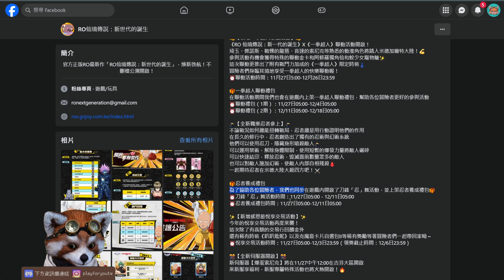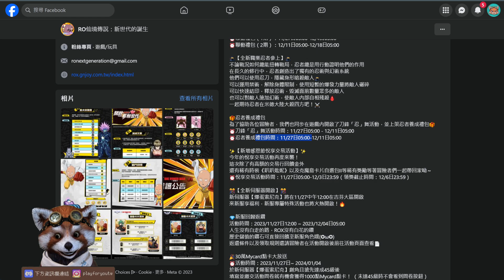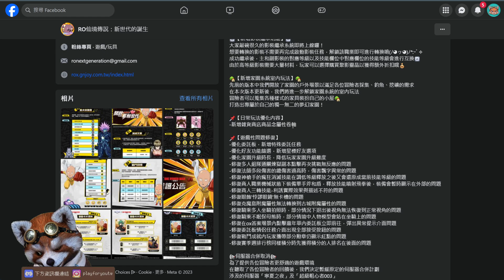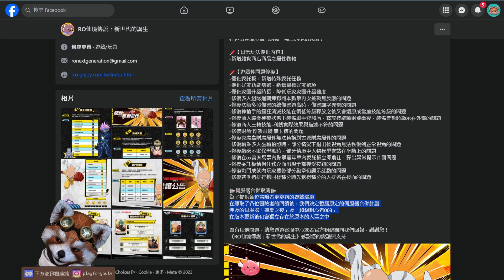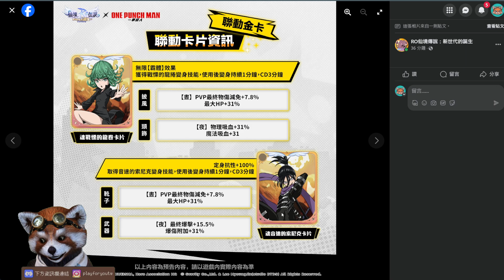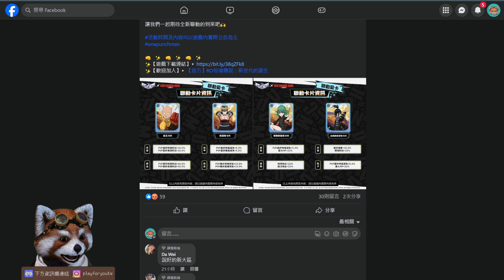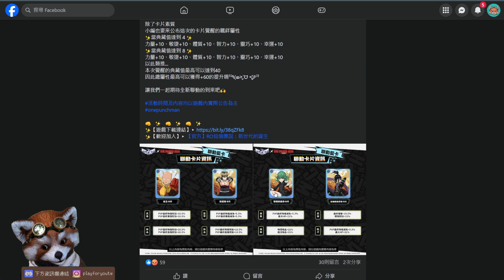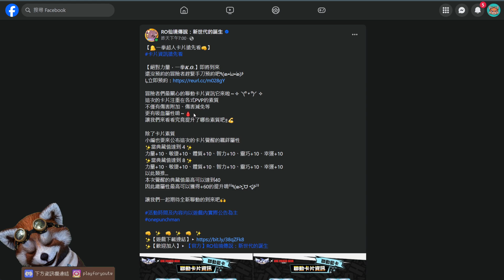【ROX新世代的誕生】金卡藍卡訊息露出！這次都是PVP卡片！｜仙境傳說｜PFY玩給你看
【PFY周邊商品】認真開賣！